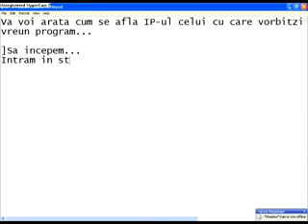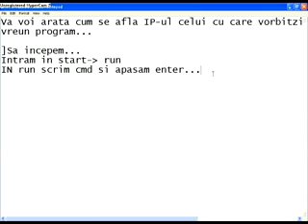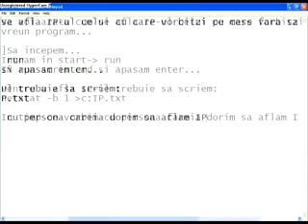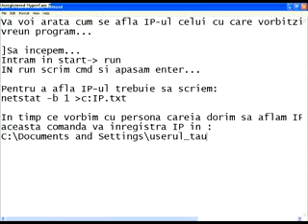CMD IP Mess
Aflare IP la usrii de pe mess!